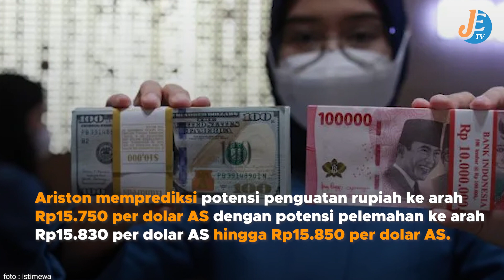Rupiah Merosot Dipicu Sentimen Suku Bunga Kebijakan AS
Nilai tukar rupiah terhadap dolar AS turun pada awal perdagangan, dipicu oleh sentimen terkait kebijakan suku bunga Amerika Serikat yang diperkirakan tetap tinggi.

The Fed tidak berencana untuk segera menurunkan suku bunga acuannya, menurut pengamat pasar uang Ariston Tjendra.